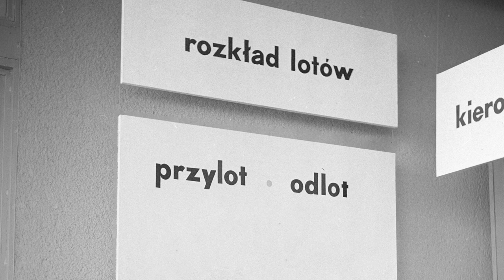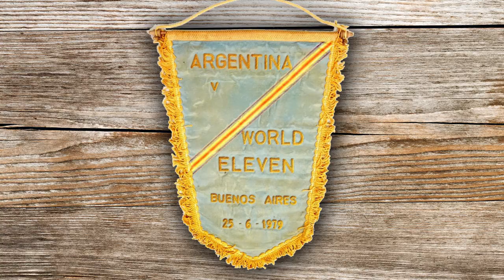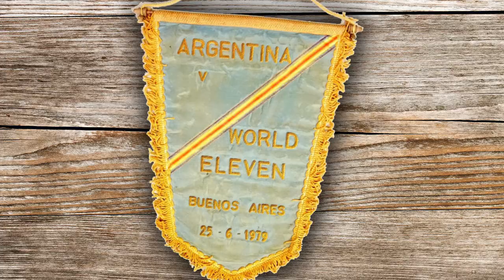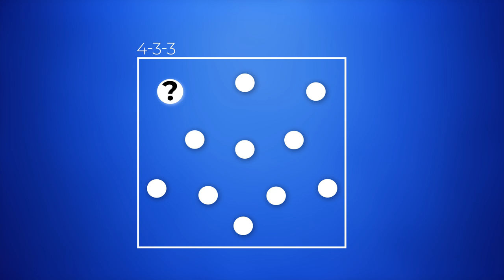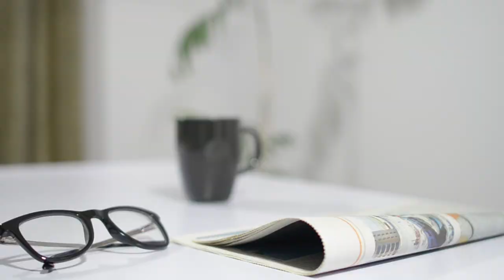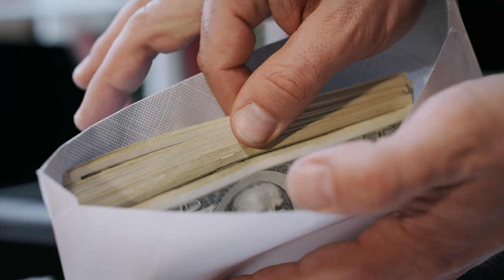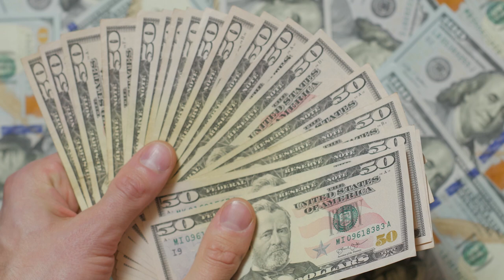Legendarny mecz: BONIEK VS MARADONA